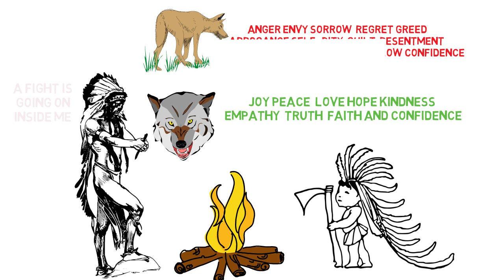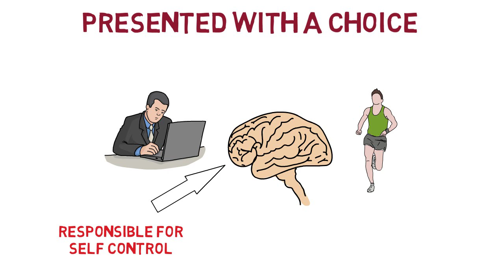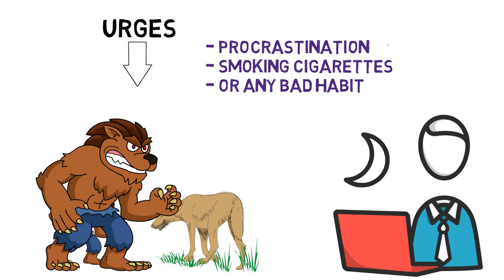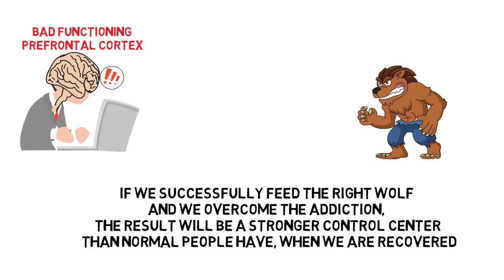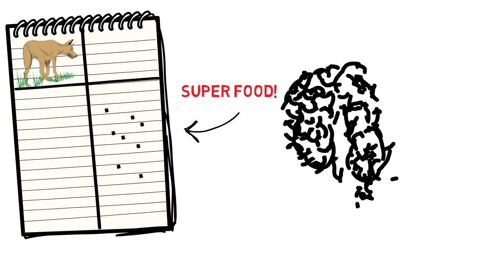Why Urges On NoFap Are GOOD!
This video is about NoFap urges and why they actually are good for you.

If you are one of those people who are desperately  typing phrases into google like “nofap how to resist urges”  then you might want to put a new pair of glasses on your eyes that you are observing the whole recover process with, and take a look at this video. I present a few ideas that might very well be just what you need to finally get that “ahaa moment” you need to become successful on your nofap journey.
I’m not kidding. When you realize this it is actually likely that you start looking at the nofap urges as something positive, instead of disliking them...or even fearing them.

I hope you find the video informative, and if you do, consider subscribing for more videos like this, in the near future and perhaps now you do not longer need to be googling “nofap how long does urges last?".

Much Love

-Scandinavian Bob-

If you need medical advice, please see your doctor. I am NOT a doctor and I am NOT an expert.  I'm just a guy who likes to read and learn A LOT, and in my videos I simply share my experiences and what I have learned with my viewers. If you decide to try something I talk about in my videos yourself, you agree to take 100% responsibility for all consequences.

Having problems with shaking and shaky hands because of anxiety? If so, take a look at this video:

( If you enjoyed my content or it helped you and you want to say thanks by supporting the channel,  PayPal Me is a good way to do it. Every donation, even if just one dollar, helps me create more and better content. This is because, with your help, I'm able to do less work on my "day job" and more work on my channel )

Also, if you like my YouTube videos then you would LOVE my ebook "Discover anxiety solutions". It's a book with 80 pages full of cool life-hacks and tips on how to crush anxiety AND how to go from shy to becoming you most "badass" self. Simmply put, the book will show you how to become a warrior in your own life.

Anything on your mind? Shoot me an email

(I can't promise that I'll find the time to answer, but I might)